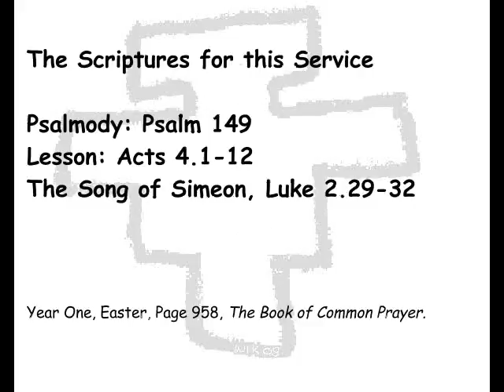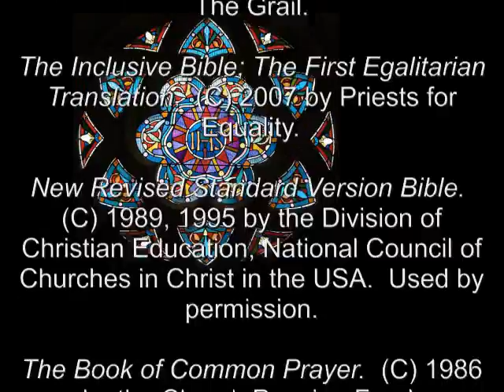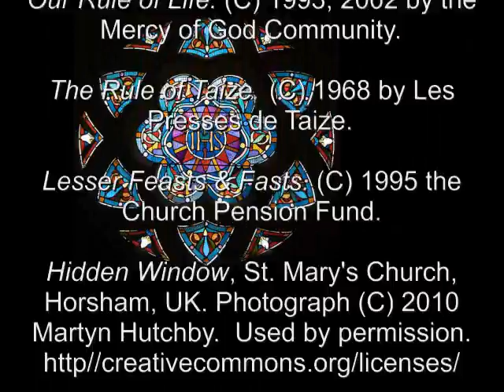29 Apr 2011 Friday Night Prayer